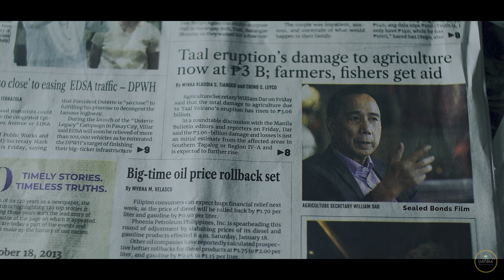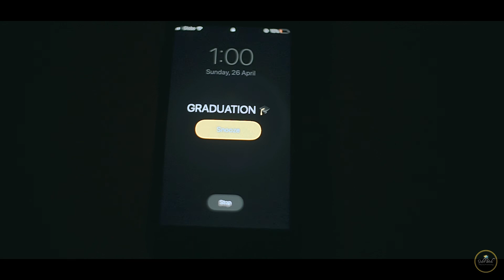Trailer 100 Nights Show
AS THE WORLD AROUND US SEEMS TO BE ENDING, THE SENIOR'S WORLD FOR THE LAST FOUR YEARS IS ALSO COMING TO A CLOSE.

Join them this March 14, 2020 for their 100 nights show at the CDU Auditorium, 6:00 P.M., as they celebrate The Beginning of the End.